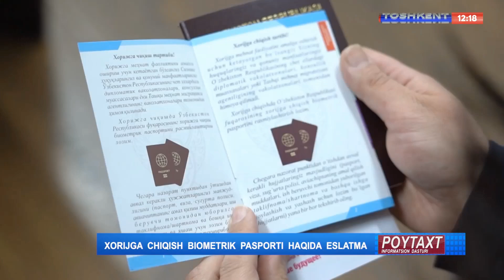Xorijga chiqish biometrik pasporti haqida eslatma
©️ "Toshkent" telekanali "Poytaxt" informatsion dasturi